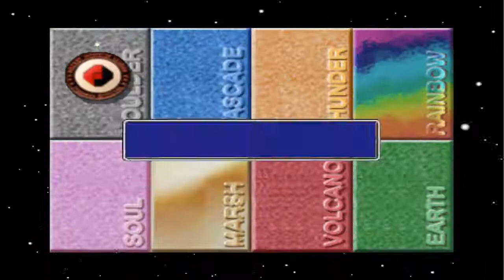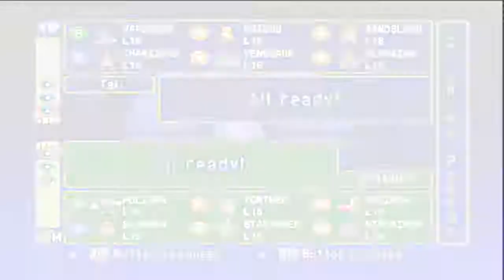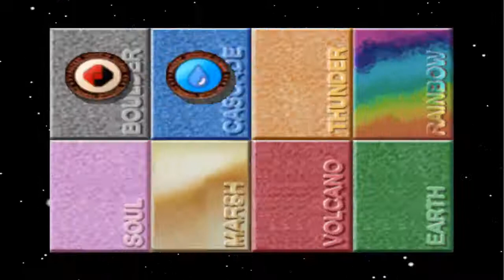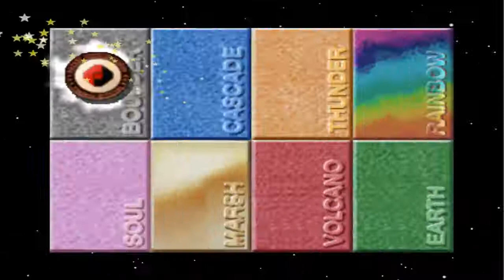pokemon stadium pika cup 1 of 3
the first of three
in this cup i use
charizard venasaur alakazam
sandslash raichu and vaporeon